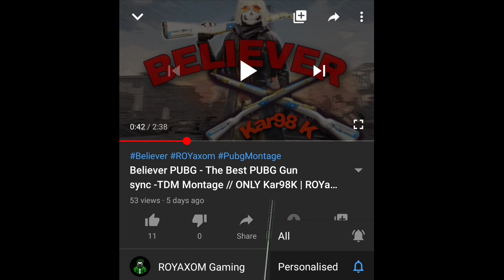YALGAAR || POCO F1⚡| 4 fingers + Gyroscope | PUBG MOBILE montage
Server : india 🇮🇳

Device : POCO F1

Recorder : screen recorder no ads 1440p.bit 20

Editor : Kinemaster pro

Controls : 4 fingers + gyro

OnePlus nord 56, price, launch date in hindi | OnePlus
Nord 5G: Snapdragon 765G 5G, Best Budget 5G Smartphone | price | Specs | OnePlus Z 5G | 2020 OnePlus nord,oneplus 5g, oneplus nord Unboxing, oneplus z price, OnePlus z price in india, OnePlus z launch date, oneplus z, oneplus z specs oneplus z first look,
Redmi note 8 pro pubg game play video
Rn8pro pubg Game play video
Redmi note 8 pro pubg Game play video new
PUBG MONTAGE
NewOnePlusNordMid Range Phone
Redmi note 8 Touch Issue,
gaming,
pubg mobile montage,pro,
nood to pro,
Pubg Gyroscope,
Jonathan,
solo v squad,
high kills,
Pubg fastest player,
Chinese pros,
players,
k20 gameplay,
t1 scrims,
Best 6× spray, K20 Pro lag,
Redmi note 8 pro pubg mobile montage game play test,
squad, squad tactics, squad gaming, squad game play,
squad trailer, squad Pubg, squad house tips and tricks,
Jonathan Pubg controls, Jonathan Pubg sensitivity,
best 2 finger control Pubg, best 2 finger mobile player, Best 2 finger controls gameplay, Jonathan tips and tricks, Jonathan tips for close range, Jonathan tips Pubg, Jonathan controls and sensitivity, Jonathan controls handcam, Jonathan controls Pubg,how to master Jonathan controls,lost boy Pubg squadhelp, squad wipe, squad wipes, squad wipes tricks, squad wipes montage, squad wipes tips,
squad wipe Pubg, squad wiper, squad wipe status,
OnePlus 7pro, OnePlus India, OnePlus 7t pro, OnePlus 7
OnePlus 6t, OnePlus tv, OnePlus 6, OnePlus 7t,
OnePlus
7t pro, OnePlus 7 t unboxing, OnePlus 7t vs 8, OnePlus 7t Pubg, OnePlus 7t

CONFIGURATION PERFECTA para SAMSUNG A3,A5,A6,A7,J2,J5,J7,S5,S6,S7,S9,A10,A20,A30,A50,A70 // BGMI MONTAGE // PUBG MOBILE MONTAGE

joiaaiaxom